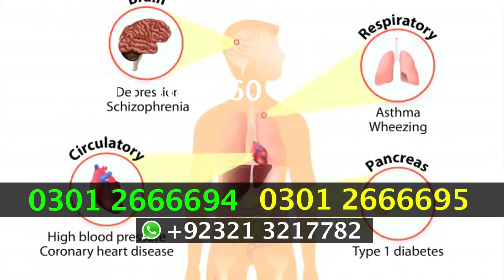100% Pure Honey Now Available In Pakistan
100% Pure Honey Now Available In Pakistan